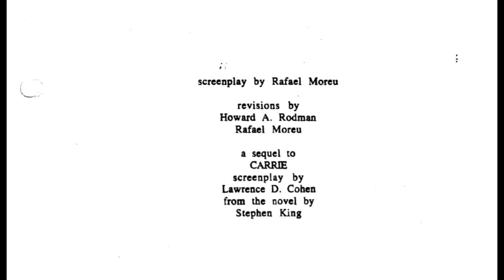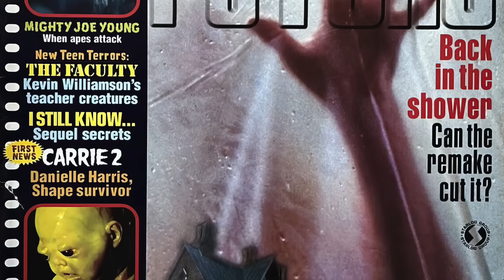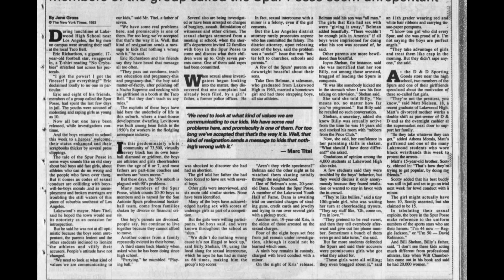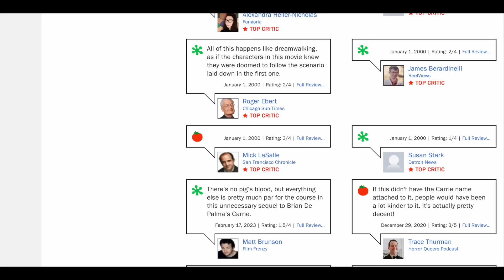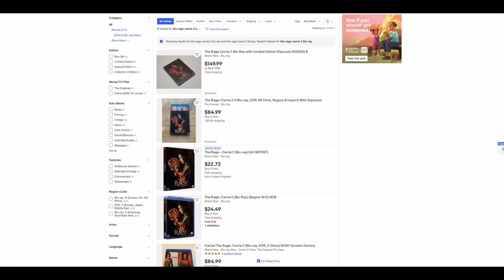What Happened To The Rage Carrie 2?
Everyone knows the story of Carrie White and how bad prom was for her. And everyone around her. But did you know that Carrie had a sister? It took a couple decades for this information to be revealed, but in 1999 we were introduced to her sibling. Her name was Rachel Lang... and in its own way, Rachel’s high school experience was as horrific as Carrie’s was. Rachel’s story was told in THE RAGE: CARRIE 2, a film that many seem to have forgotten about. But we still remember it, and we’re going to let you know What the F*ck Happened to This Horror Movie.

Written by: Cody Hamman
Edited by: Joe Wilson
Narrated by: Jason Hewlett
Produced by: John Fallon and Lance Vlcek
Executive produced by: Berge Garabedian